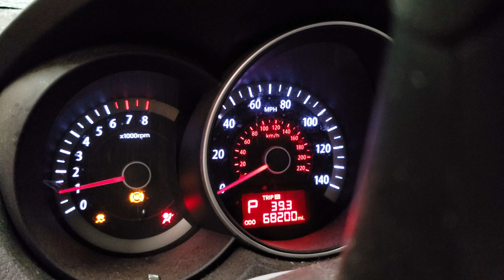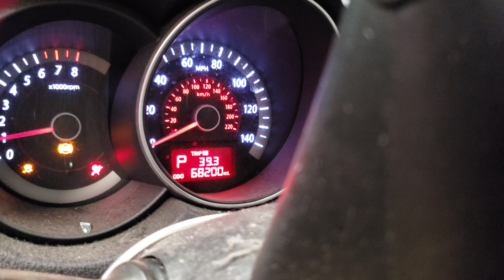18G0930 - 2012 Kia Forte LX - 2.0L